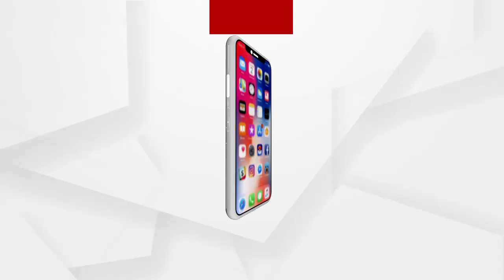ନନ୍ଦିଗ୍ରାମରେ ମିଥୁନ ଦା...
ନନ୍ଦିଗ୍ରାମ ନିର୍ବାଚନମଣ୍ଡଳୀରେ ଶୁଭେନ୍ଦୁ ଅଧିକାରୀଙ୍କ ପାଇଁ ମିଥୁନ ଚକ୍ରବର୍ତ୍ତୀଙ୍କ ରୋଡ୍ ସୋ...